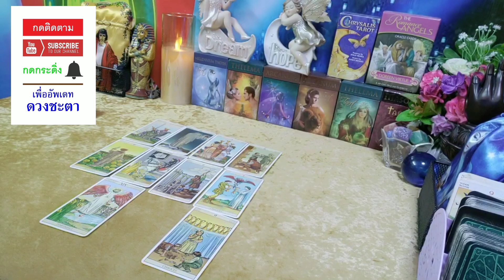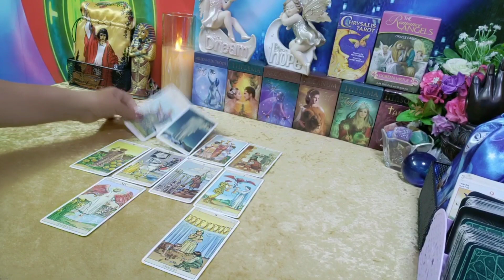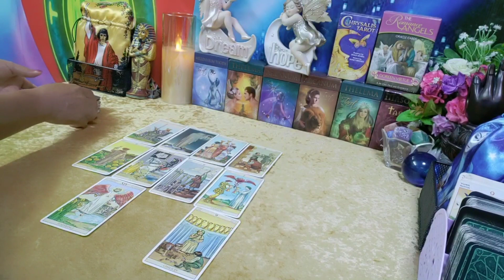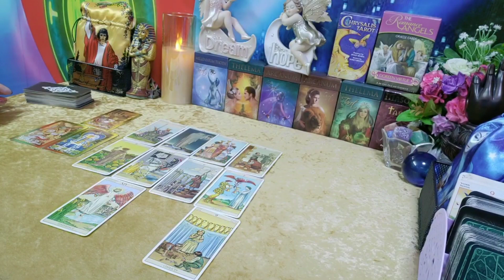ราศีตุลย์♎💰 เลขโชคลาภ การงาน การเงิน ความรัก (สิงหาคม 2563) | กิ่งไผ่พยากรณ์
ผู้ที่เกิดราศีธนู : ตั้งแต่ 16 ธันวาคม - 14 มกราคม
ผู้ที่เกิดราศีมังกร : ตั้งแต่ 15 มกราคม - 12 กุมภาพันธ์
ผู้ที่เกิดราศีกุมภ์ : ตั้งแต่ 13 กุมภาพันธ์ - 14 มีนาคม
ผู้ที่เกิดราศีมีน : ตั้งแต่ 15 มีนาคม - 12 เมษายน
ผู้ที่เกิดราศีเมษ : ตั้งแต่ 13 เมษายน - 14 พฤษภาคม
ผู้ที่เกิดราศีพฤษก : ตั้งแต่ 15 พฤษภาคม - 14 มิถุนายน
ผู้ที่เกิดราศีเมถุน : ตั้งแต่ 15 มิถุนายน - 14 กรกฎาคม
ผู้ที่เกิดราศีกรกฎ : ตั้งแต่ 15 กรกฎาคม - 15 สิงหาคม
ผู้ที่เกิดราศีสิงห์ : ตั้งแต่ 16 สิงหาคม - 16 กันยายน
ผู้ที่เกิดราศีกันย์ : ตั้งแต่ 17 กันยายน - 16 ตุลาคม
ผู้ที่เกิดราศีตุลย์ : ตั้งแต่ 17 ตุลาคม - 15 พฤศจิกายน
ผู้ที่เกิดราศีพิจิก : ตั้งแต่ 16 พฤศจิกายน - 15 ธันวาคม